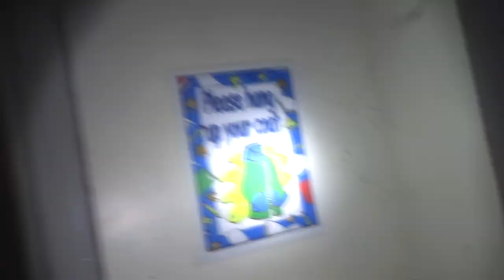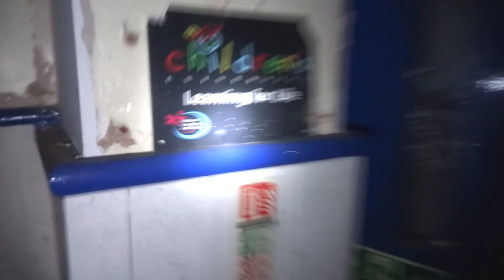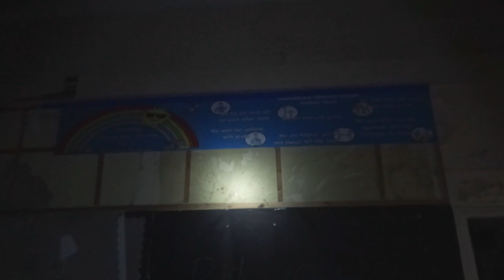EXPLORING A HAUNTED ABANDONED PRIMARY SCHOOL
Note: Urban exploring can be dangerous, and if permission is not given, it can be illegal. We don't not promote any of these activities.

History - Llanmorlais Primary School was built in 1893. Was first known as Cwm-Cynor School until it’s name changed to Llanmorlais Primary School. The school closed during 2010 although there were protests from annoyed locals to try and keep the school open which failed. It was closed due to low pupil numbers and all pupils were relocated to Penclawdd Primary School.

Haunted school
Haunted abandoned school
Abandoned school
Abandoned primary school
Pye Bank school
ABANDONED CONTAMINATED SCHOOL
Exploring a haunted school
Exploring Haunted Abandoned School (WARNING)
Abandoned places in Sheffield
MY Abandoned Middle School Found My Yearbook!